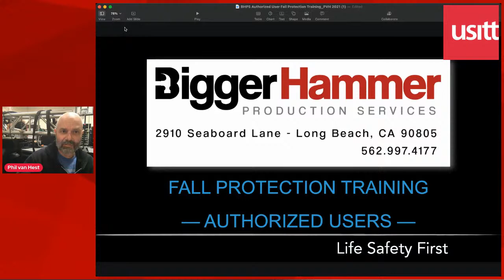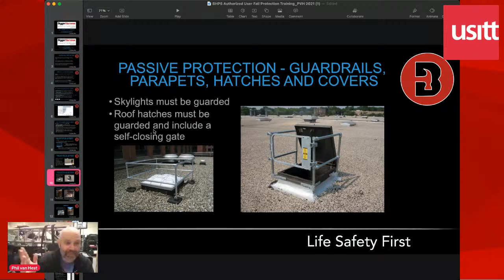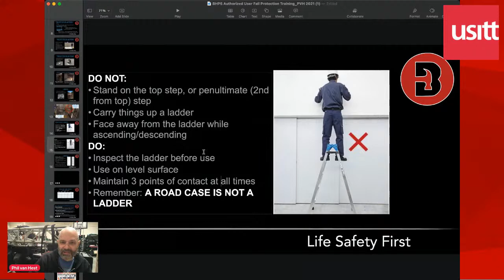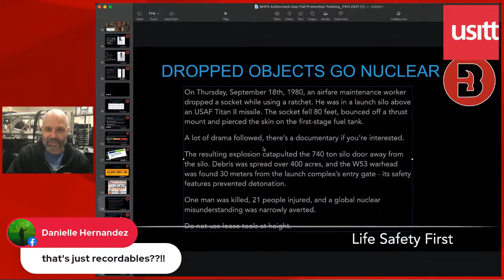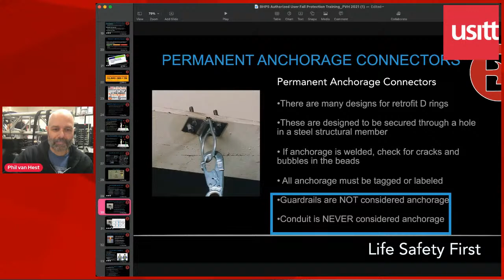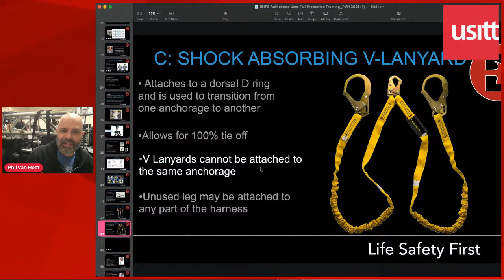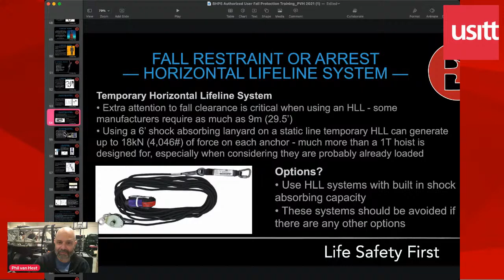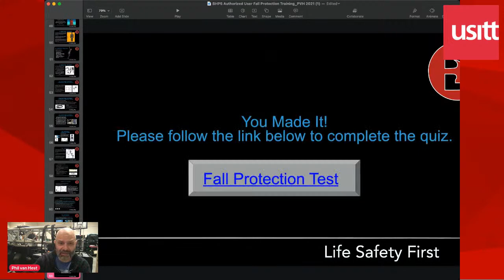Fall Protection Plans Meet Theatrical Reality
The entertainment industry is full of novel fall hazards - from temporary stages to orchestra pits and “torm” positions.
Any time an employee is required to utilize fall protection equipment, they first must be “authorized" to do so - what does that mean??
This presentation will cover that question and discuss a variety of “problem areas” in our industry and how to mitigate the fall hazards they present.